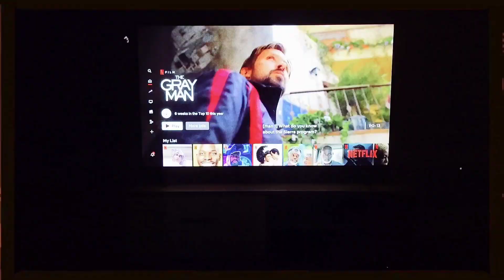Single Women Breaking Barriers | What Does He Bring to the Table? Homeowners Rich Girl Era.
**Women Are Not Waiting on Men: Trauma, Freedom, Money & the Single Homeowner | What Do Men Bring to the Table? Rich Girl Era**

🌟 **Welcome to the Afro Boss Lady Channel!** 🌟

In this empowering and thought-provoking YouTube video, we delve deep into the lives of strong, independent women who are rewriting the narrative and embracing their journey towards financial freedom and homeownership, without relying on anyone else.

Join me as we explore the powerful stories of single women who have overcome trauma, reclaimed their freedom, and built their own empires.

💪 **Breaking Stereotypes:** Discover the inspiring tales of women who have shattered societal norms, proving that independence knows no gender. We'll discuss how they have navigated through challenges, conquered their fears, and emerged victorious in the world of real estate.

🏡 **Homeownership & Empowerment:** Explore the transformative power of homeownership and how it has become a symbol of strength and empowerment for these incredible women.

Learn about the steps they took to achieve their dreams and gain valuable insights into the real estate journey.

💸 **Financial Freedom:** Dive into the world of financial literacy and independence. We'll explore the strategies these women used to secure their financial future, from budgeting tips to investment advice, empowering you to take control of your own financial destiny.

🔥 **Embracing Your Rich Girl Era:** Be inspired to embrace your own Rich Girl Era, regardless of your gender. Learn how self-belief, determination, and resilience can propel you toward your goals, whether it's homeownership, financial stability, or personal growth.

Join us for a candid, eye-opening conversation that challenges stereotypes, celebrates independence, and encourages you to step into your power.

Don't miss out on this empowering journey towards freedom, success, and embracing your own Rich Girl Era!

Let's celebrate the strength, resilience, and success of women in their pursuit of independence and financial freedom!